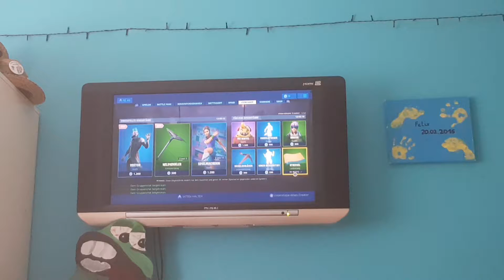War einfach nur cool